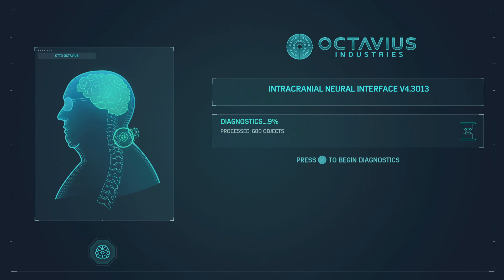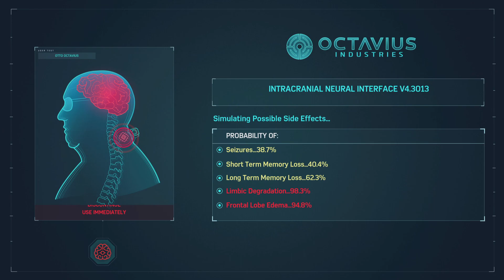Well what a shocking development. Marvel's Spider-Man Remastered. Part 7.